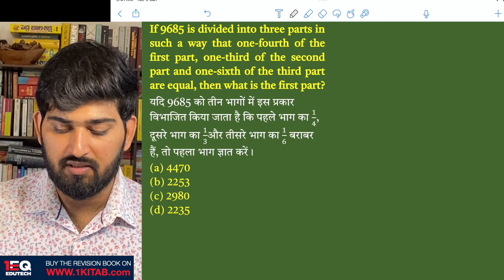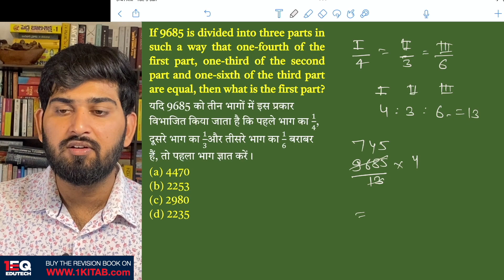Concept 3 | Ratio & Proportion | 1EQ SSC Maths Revision Book | SSC CGL CHSL CPO GD MTS 2023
If 9685 is divided into three parts in such a way that one-fourth of the first part, one-third of the second part and one-sixth of the third part are equal, then what is the first part?

यदि 9685 को तीन भागों में इस प्रकार विभाजित किया जाता है कि पहले भाग का 1/4, दूसरे भाग का 1/3और तीसरे भाग का 1/6 बराबर हैं, तो पहला भाग ज्ञात करें।

Chapter - 6: Ratio & Proportion (अनुपात एवं समानुपात)

1EQ SSC Maths Complete Revision Book